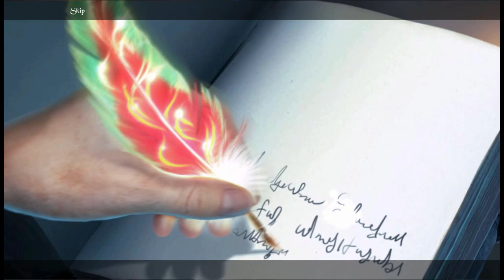Let's Play - Sable Maze 6 - Sinister Knowledge - Chapter 2 - Fantasy Section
After years of speculation, the McCordan Library has finally been found! Rumor has it that this labyrinthine library was built to house five legendary tomes, but a series of puzzles and traps guards them. You’ve been called in to overcome these tricky obstacles and track down the tomes, but you quickly realize why he hid them in the first place... The power they contain could destroy the entire world if they fall into the wrong hands!

Available from:
Big Fish Games: